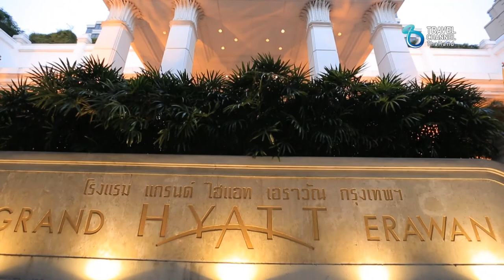The spirit of thailand Ep.61/3